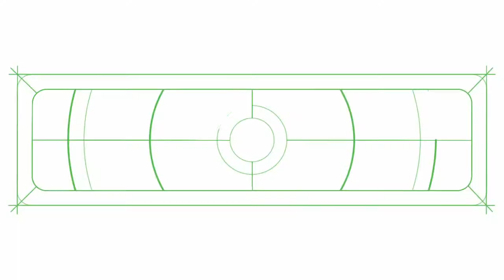Biotalks | Sistema Integrado Koppert na Cafeicultura - Marcelino Brito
O uso do controle biológico para manejo de pragas e doenças do café tem crescido e a Koppert tem um portfólio completo de biodefensivos para serem utilizados em todas as fases da cultura e para as principais pragas e doenças de acometem os cafezais. Confira no vídeo as principais vantagens do manejo biológico para a cafeicultura.